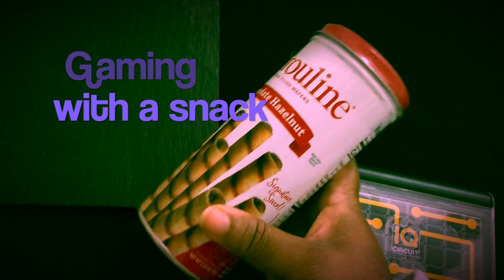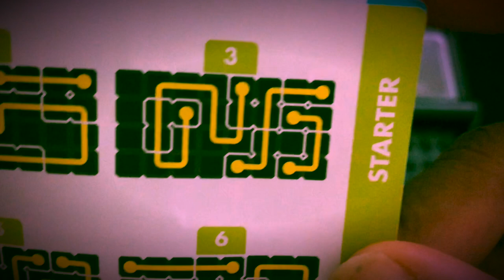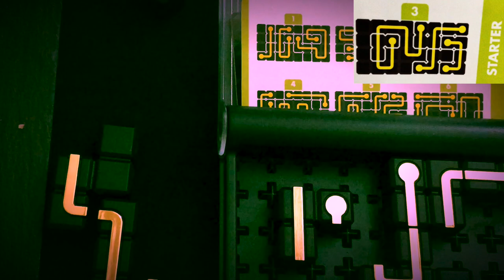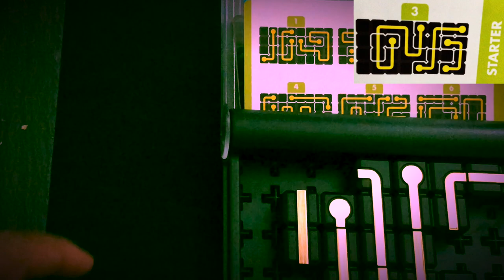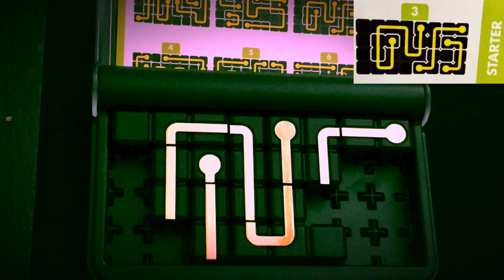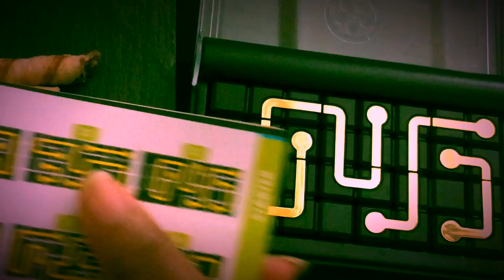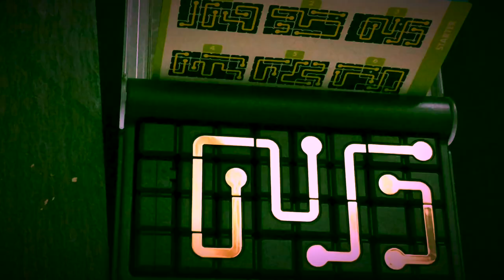SOLVING IQ CIRCUIT GAME PUZZLE #3 + SNACK | AMBIENT & EATING SOUNDS (NO TALKING) | Kelly Vlogs ASMR